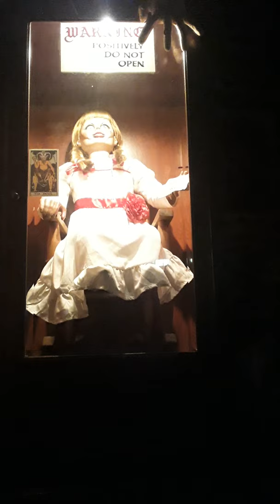Annabelle Doll All Set Up In Display With Rocking Chair & Decals Updated Video!!!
Horror Replica!!!